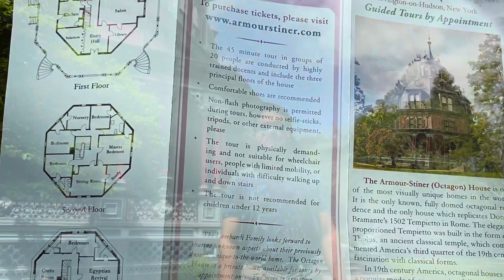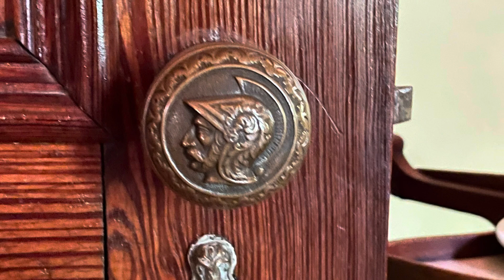2021 Armour-Stiner Octagon House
Octagon house in Irvington NY